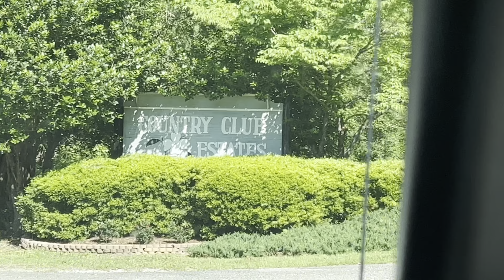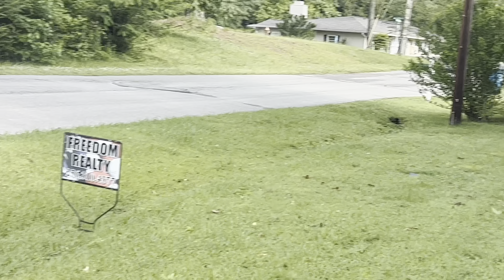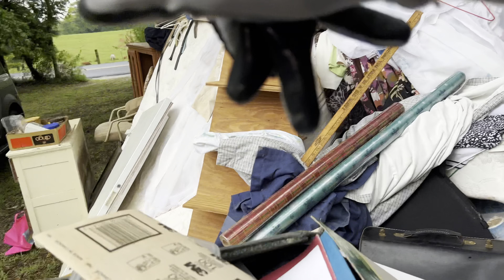EVICTED | THIS PLACE HAS BEEN EMPTY FOR YEARS!!!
In this video, we delve into the intriguing question of what happens when an empty house is subject to eviction. Join us as we explore the legal and logistical aspects surrounding the eviction process for a vacant property. Through our on-site investigation, we aim to shed light on the steps taken by authorities, the role of eviction notices, and the subsequent actions involved in reclaiming an empty house. We also discuss the potential reasons behind evicting an unoccupied property and examine the broader implications and challenges that arise in such situations. Tune in to gain a deeper understanding of the eviction process and its impact on vacant homes.

Linktr.ee/slicksells

Below is a few of the things I use to make my videos, along with some various parts I’ve used on the motor.
GoPro 10
iPhone 13
Tee Luv T-Shirts